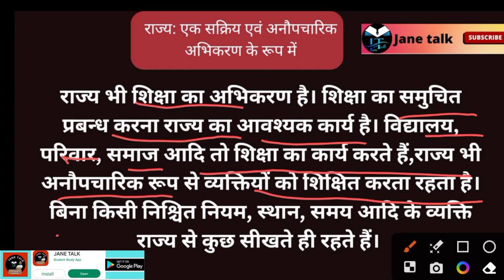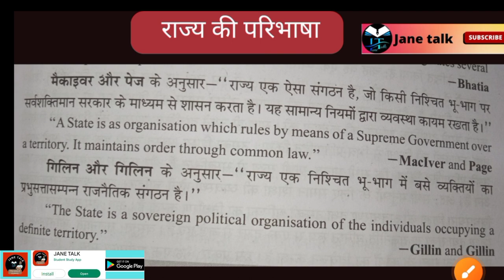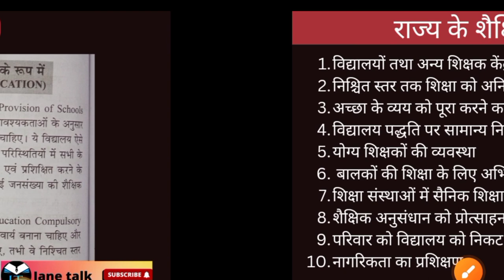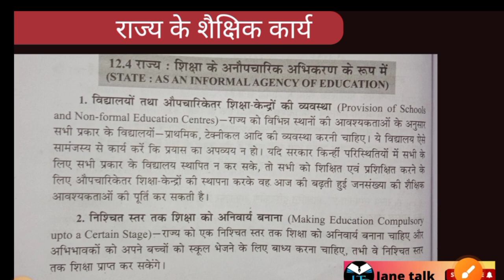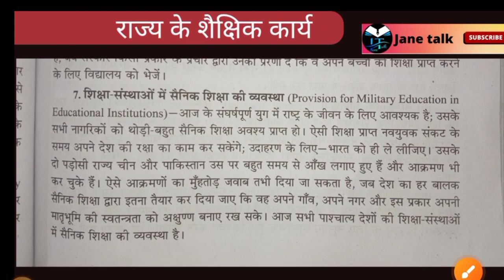राज्य एक अनौपचारिक शिक्षा अभिकरण के रूप में // शिक्षा के मूल तत्व अध्याय- 12 || fundamental of edu.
Previous video
शिक्षा के अभीकरण के अर्थ एवं उनके प्रकार

DDU B.Ed. paper 102